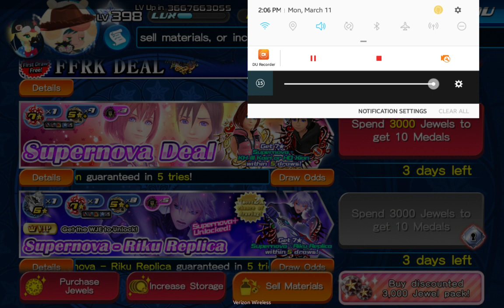3 / 11 / 19 - ep 547 - Kingdom Hearts Union X - Supernova Deal banner pull x2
Sorry, order is a little off oh well

Super Low Pursuit's Why Play? - Kingdom Hearts Union χ

Comments are welcome, but let's not turn into the usual human cesspool these sections become. Be a decent human being please.

I keep a fairly active Tumblr where I post my own animated GIFs, among other content:

A list of my other internet whereabouts.